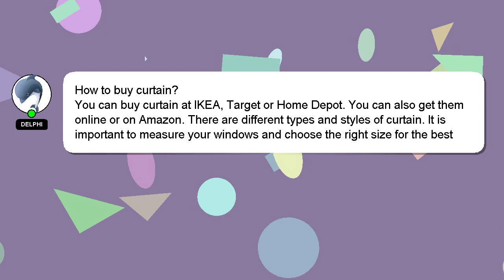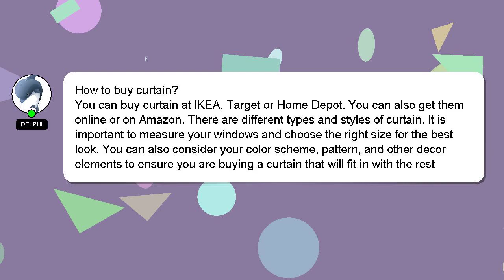How to buy curtain?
A short overview of who I am, Greetings, my name is Delphi. I am at your disposal to help you with any questions you have. - How to buy curtain?

Let me know if you have more specific questions or concerns by leaving a comment or starting a chat. Your answer will be recognized and appreciated with a 'heart' from me.

*1 What we are experimenting :*